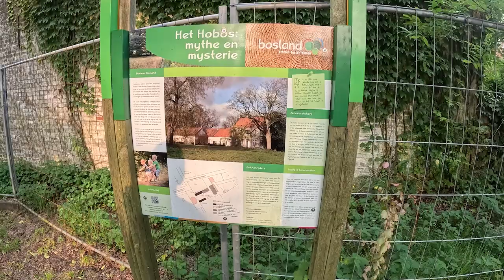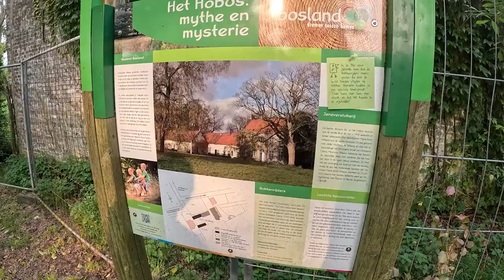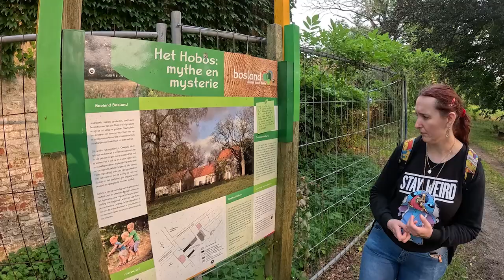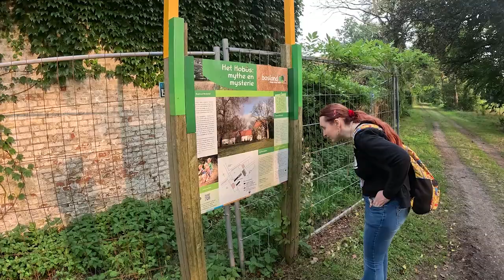Exploring an Abandoned Farm of Horrors and Folklore {Bokkenrijders}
A haunting video of this exact same place shall follow soon!